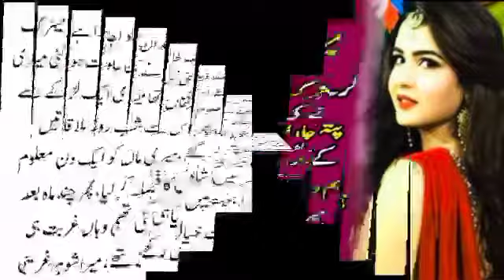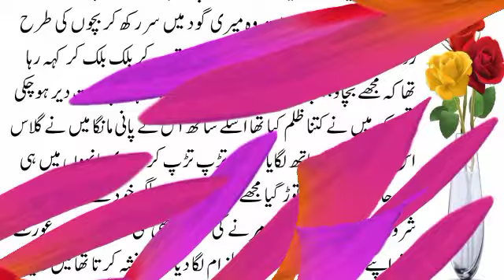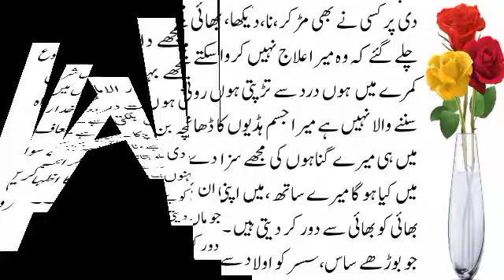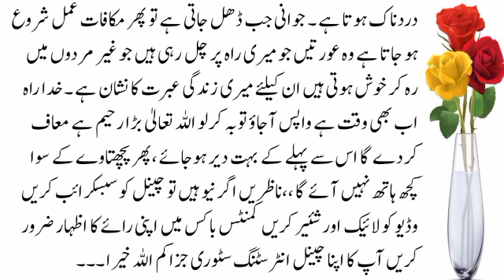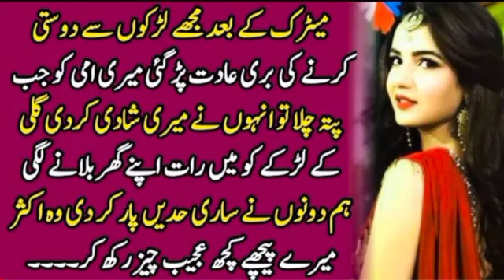University se Heera Mandi Tak Ka Safar/Meri Kahani Meri zabani/Ghar ya Tawaif ka Kotha,Stories in Ur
This is very informative and knowledgeable moral story series of interesting,story. Through this series of moral stories we tried to provide you life changing lessons in a very interesting way. This information in moral stories and qoutes can make you a better citizen of society.Keep watchin our videos for good lessons to make your life better and happy.

interesting,story Moralstoriesinurdu moralstory shadi ki pehli raat kya hota hai video youtube,#
We are constantly working hard on making the (interesting,story) better and more entertaining for you. We need your constant support to get going. We would love to hear from you.

Voice By...

(Ashiq Ali)
(Ashiq Ali)

Editing By.
(Ashiq Ali)
Voice By...